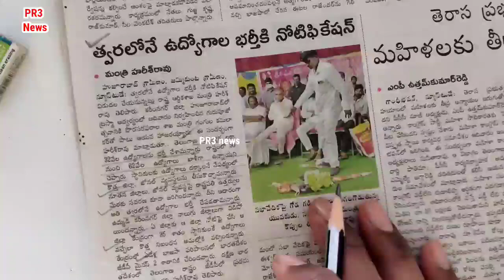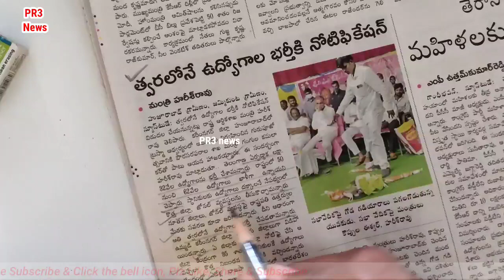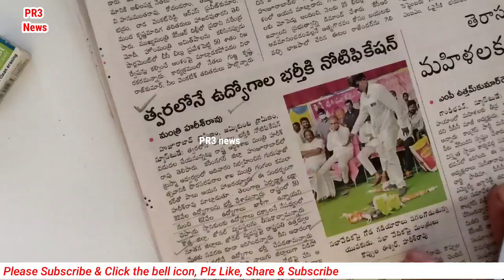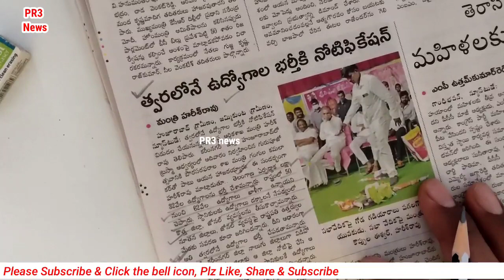TSPSC TELANGANA Latest job Notifications |tspsc tslprb group 1,2,SI,PC police constable job updates